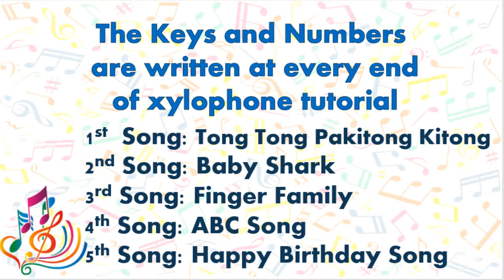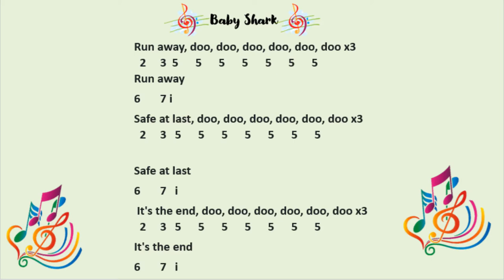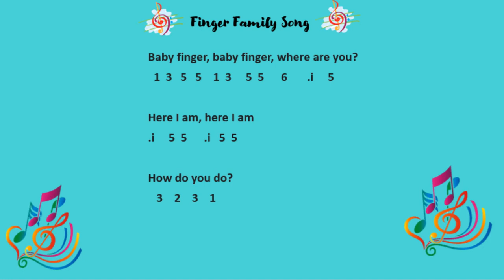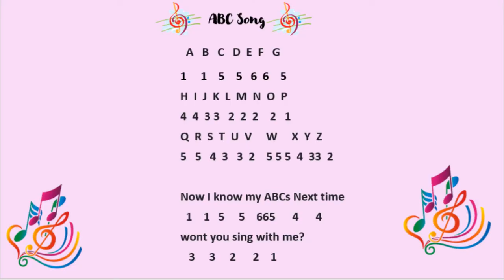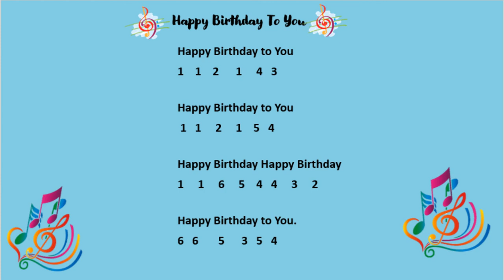Easy Xylophone Tutorial for beginners. With Notes keys and numbers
Learn how to play the xylophon
Chess player Vtuber